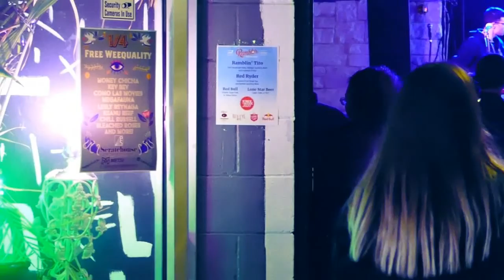+Minuano at +Scratchouse FreeWeeq in Austin!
More of the fun, free, week/weekend, downtown, at scratchouse, in Austin.  It was terrific!  Hope you enjoy these guys.
My uploads are generally comprised of video I have shot, in Austin;  Rosedale Neighborhood, Hyde Park, and particularly, on Shoal Creek, and downtown, for the musicians..  We have so many clubs, in Austin.  I could probably shoot a video, per day, and not return to the same club for years...
I hope you will watch the whole video (unless you really cannot stand the music style) just so I can up these general settings, so I can get more views for the musicians I shoot (with camera, only!)  Thank you for that.